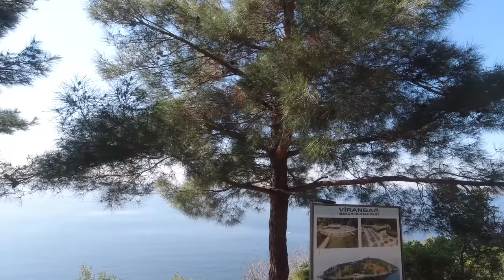Büyükada Full Tour -Istanbul ⁴ᴷ⁶⁰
Büyükada Tam Tur ,Büyük Tur, 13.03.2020,Faytonsuz Adalar,4K,Ultra Hd,
Getting Around Buyukada By Bicycle,No Phaeton,
Büyükada Etrafını Bisikletle Dolaşmak,Adanın merkezinden uzaklaştıkça sessizlik,doğa ve manzara muhteşem...Ada sokakları bisiklete kaldı,Bisiklet turu,

Buyukada istanbul,
Бююкада Полный тур,
Передвигаться по Буюкаде на велосипеде,

(Greek: Πρίγκηπος or Πρίγκιπος, rendered Prinkipos or Prinkipo) is the largest of the nine so-called Princes' Islands in the Sea of Marmara, near Istanbul, with an area of about 2 square miles (5 square kilometres). It is officially a neighbourhood in the Adalar (Islands) district of Istanbul Province, Turkey.

The island's name means "Big Island" in Turkish. Alternative Greek names are Πρίγκηψ or Πρίγκιψ meaning "Prince" or "Foremost".

Büyükada has many historic churches, monasteries and mansions that tourists can visit. The main churches in Buyukada are the Greek Orthodox Churches of Panagia, and Hagios Demetrios, Franciscan Church of San Pacifico and the Armenian Church of the Surp Astvadzadzin Verapolium. The Greek Orthodox Hagios Georgios Koudonas and Sotiros Christou are the two monasteries available on the island.

The island has a large number of historic mansions however the most popular ones are: Con Pasa, Yelkencizade, Fabiato and Mizzi Mansions.